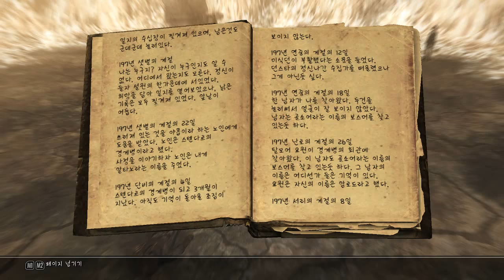Skyrim Adventures with Fenrir & Cute Followers!